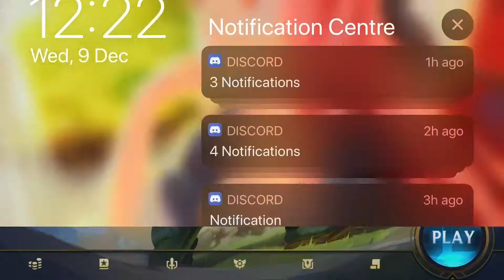League Of Legends : Wild Rift (Orianna)